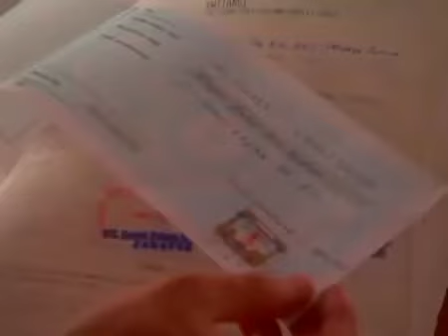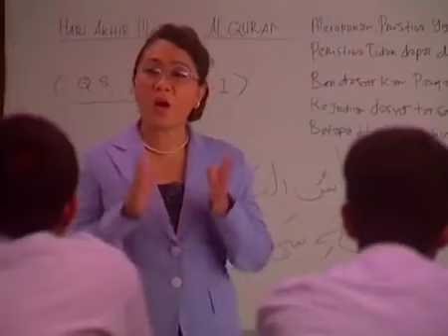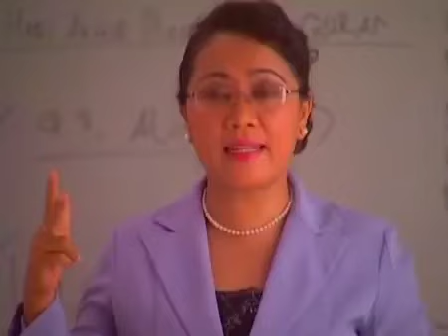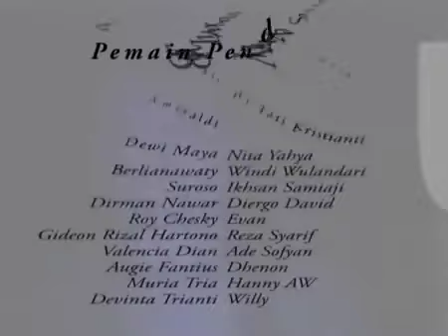Hidayah Bulan Ramadan - Istriku Melarang Ibuku